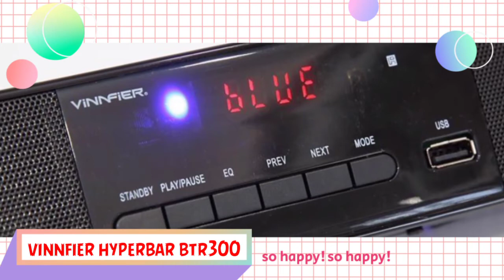soundbar review-vinnfier500btr vs vinnfier 300btr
btr500 :VINNFIER Hyperbar 500BTR Wireless Bluetooth Soundbar & Bass subwoofer with 3D Effect,

AUX, HDMI & Optical Cable input, FM Radio, USB Drive Plug & Play
TV Sound Enhancement.
Wirelessly Play Music
Remote Control

Soundbar Output Power(rms) : 50W
Speaker driver size: 2.25" x 2
BT Version : V4.2
BT working distance : up to 10m
Speaker Dimension: W960 x D70 x H92mm
Frequency Response : 140Hz - 20KHz
Power Supply : 220v / 50Hz

Subwoofer Output Power(rms): 50W
Speaker Driver size: 6.5"' x 1
Speaker size : W363x D253x H300mm
Frequency Response : 45HZ-150Hz

Btr300 :VINNFIER HyperBar 300 BTR Wireless Bluetooth Soundbar & Bass subwoofer with 3D Effect, Optical Cable input, FM Radio, USB Slot,and LED Display

TV Sound Enhancement
Wireless Playing Music
Hyperbar 300 BTR - Ultra-compact design for limited space, sits comfortably under the TV.

It also delivers cinematic sound for all your movie, TV shows , Sports, and games - and wirelessly streams your favourite music too.

SoundbarOutput Power(rms) : 30watts
Speaker driver size: 2"x 4
BT Version : V4.2
Speaker Dimension: W943x D67x H70mm
Frequency Response : 500HZ-20KHz
Power Supply : AC Adapter 110-240 VAC

Subwoofer Output Power(rms): 30watts
Speaker Driver size: 5.25"' x 1
Speaker size : W160x D305x H270mm
Frequency Response : 20HZ-300KHz